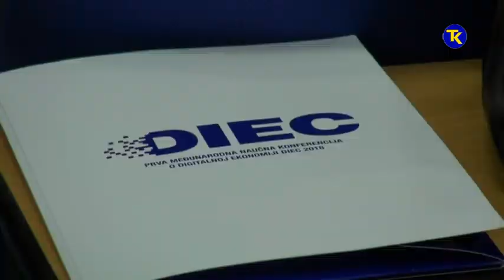MEDUNARODNA KONFERENCIJA 11 5 2018